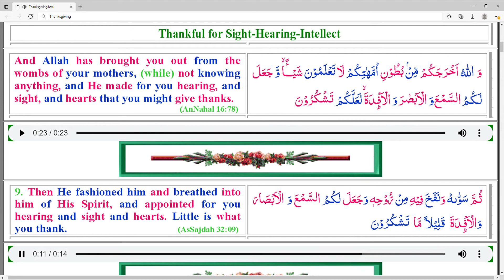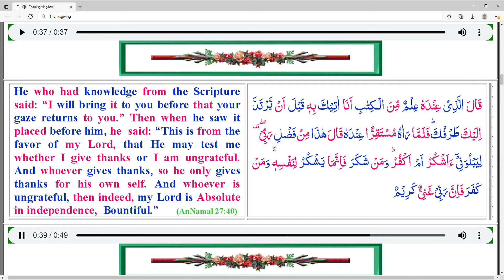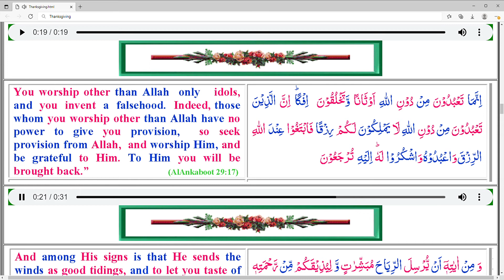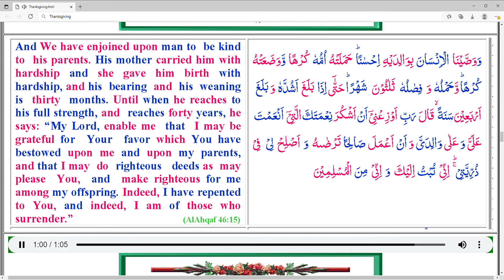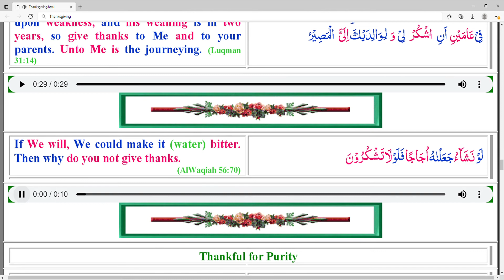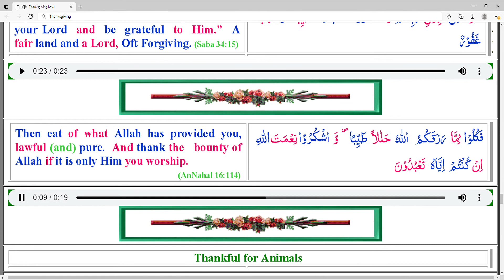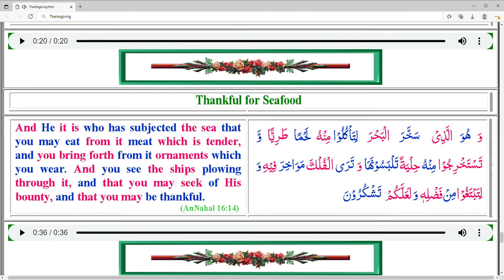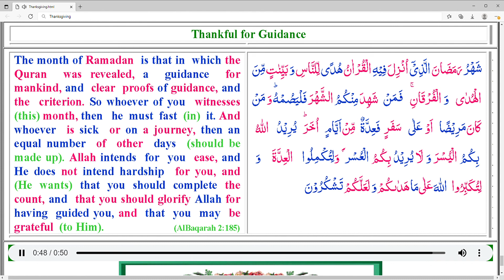Thanksgiving in AlQuran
Thanksgiving
As taught by AlQuran
Nov 18 2021
Hafiz Khan